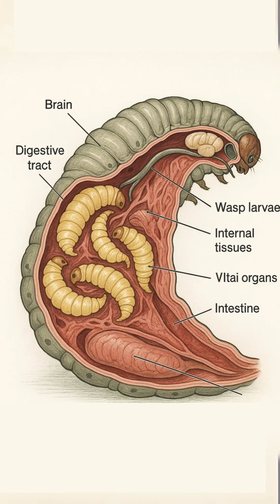"What Made Darwin Lose Faith in God? The Parasitic Wasp That Changed Everything"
🔬 What if a tiny wasp changed the course of scientific history?
In 1860, Charles Darwin wrote a letter that shocked the scientific world. He couldn't believe that a loving, all-powerful God would create parasitic wasps that lay their eggs inside living caterpillars, only to have the larvae eat their host alive from the inside out.
🐛 The Disturbing Process:

Female ichneumon wasps inject eggs directly into healthy caterpillars
Wasp larvae hatch inside and consume the caterpillar while it's still alive
The caterpillar remains unaware, continuing to eat and live normally
Only when adult wasps are ready to emerge do they finally kill their host

📜 Darwin's Exact Words:
"I cannot persuade myself that a beneficent & omnipotent God would have designedly created the Ichneumonidæ with the express intention of their feeding within the living bodies of Caterpillars."
This single example of nature's apparent cruelty helped push Darwin toward his theory of evolution through natural selection, rather than accepting traditional divine design.
🤔 The Big Question: Does nature's brutality challenge our understanding of divine creation, or does it simply reflect the complex realities of survival and adaptation?